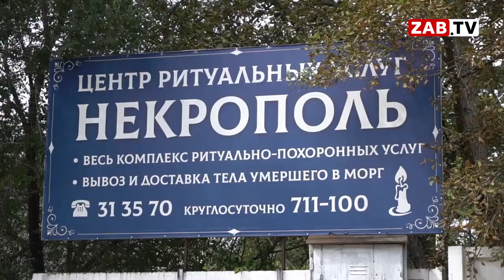АКТУАЛЬНО: РИТУАЛЬНЫЙ ЗАЛ 05.05.2022